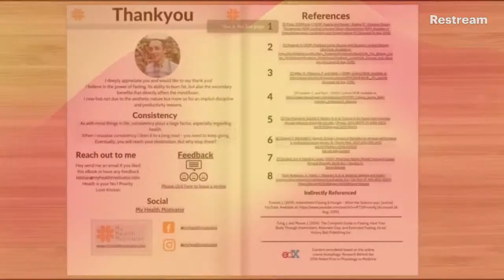An Interview with a Buddhist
Episode 37 of TheKristianBuddyShow

Dr Mark Newton is from the Melbourne Buddhist centre - join in on this interview as we discuss the idea of meditation, consciousness and other topics within this realm!